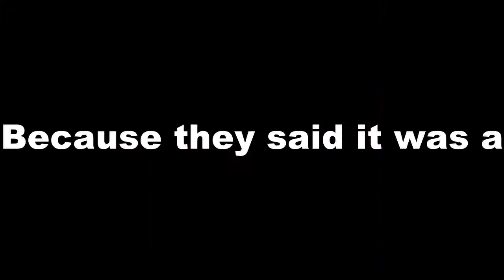Ross Noble - Hot Cross Buns